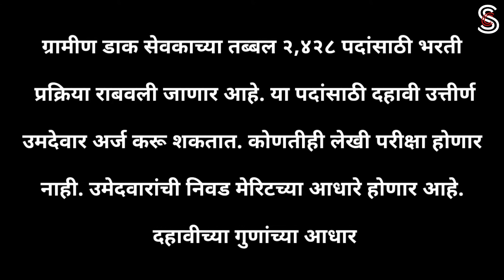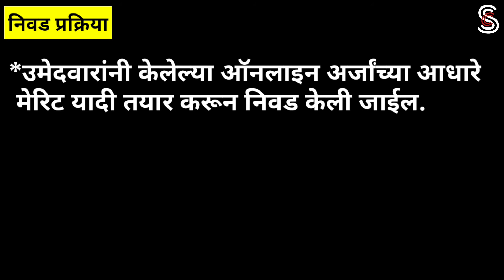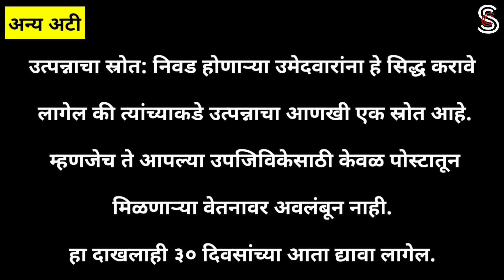Post Office Bharti 2021 | post office recruitment 2021 | Gramin Dak Sevak Bharti Recruitment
Post Office Bharti 2021 | post office recruitment 2021 | Gramin Dak Sevak Bharti Recruitment 2021

🔴 जर हा व्हिडिओ तुम्हाला आवडला असेल तर व्हिडिओला लाईक करा. तसेच तुमच्या काही समस्या असतील तर कमेंट बॉक्समध्ये कमेंट करायला विसरू नका.

Time Stamp:-

00:10 - Introduction
00:40 - शैक्षणिक पात्रता
01:21 - वयोमर्यादा
01:27 - महत्त्वाच्या तारखा
01:37 - निवड प्रक्रिया
02:02 - मासिक वेतन
02:15 - अन्य अटी
02:40 - ऑनलाईन अप्लाय लिंक
02:49 - Video Ending

For any copyright queries...

gramin dak sevak bharati 2021
post office bharti 2021 maharashtra
post office Recruitment 2021
no exam post office
Gramin dak sevak online registration form
recruitment online registration
application form online
branch postmaster
appost.in registration maharashtra
post office bharti apply online
assistant
post office bharti in marathi
Post office bharti documents 10th pass Eligibility
post office bharti registration
dak sevak bharti 2021
indian post office recruitment 2021 maharashtra
post office recruitment 2021 maharashtra
post office recruitment 2021 apply online mobile